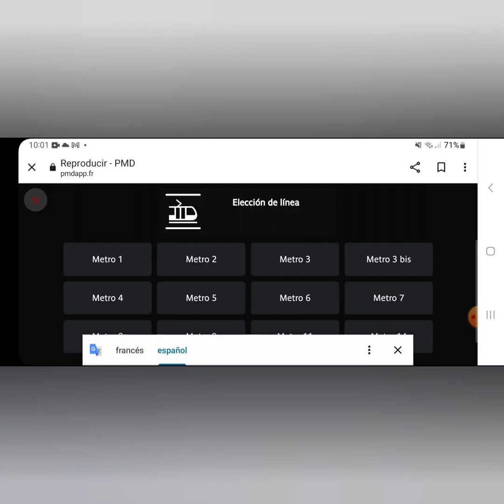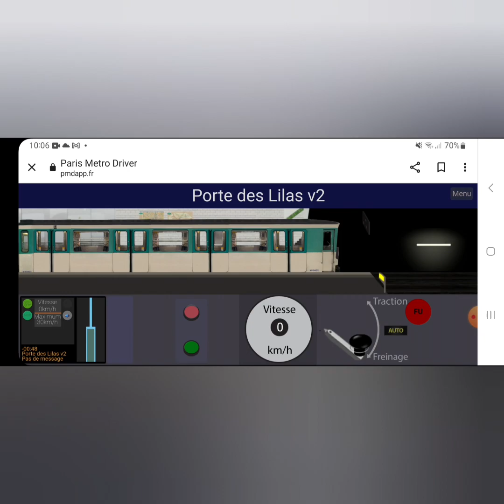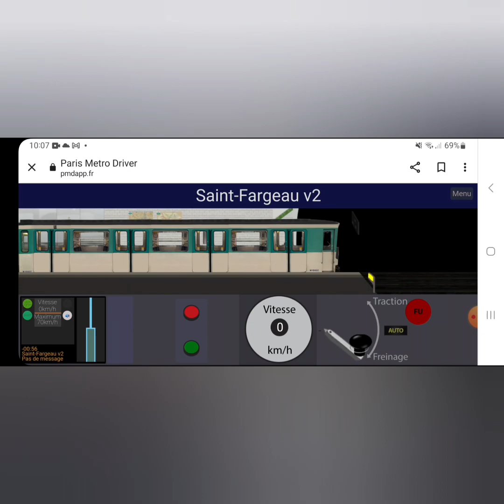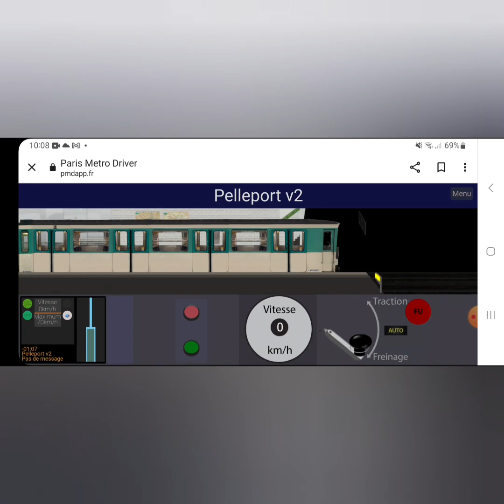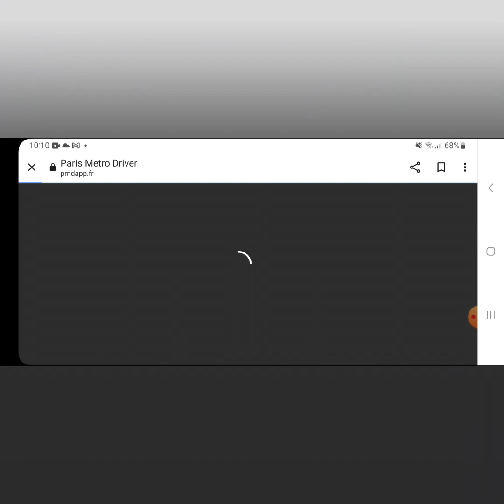Línea 3 Bis del metro de París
Es el primer vídeo que juego en un metro de la línea 3 bis azul claro, de la capital Francesa.